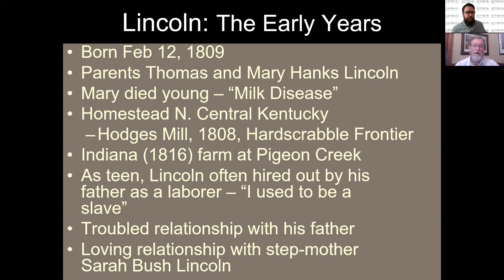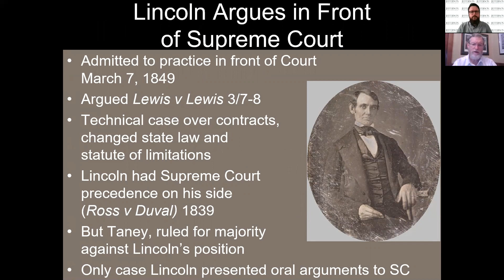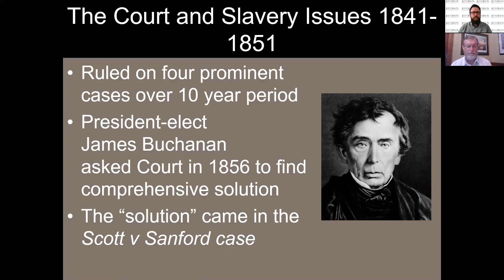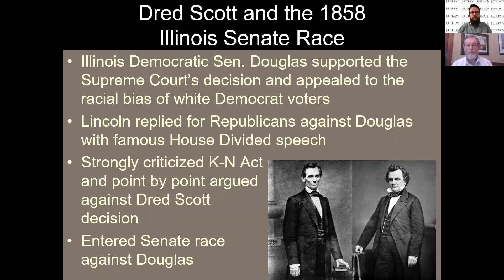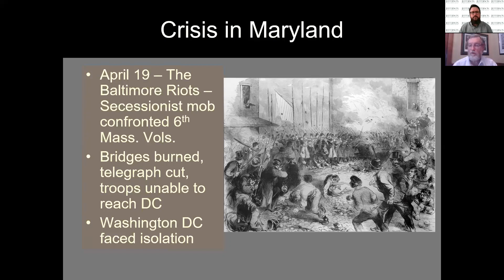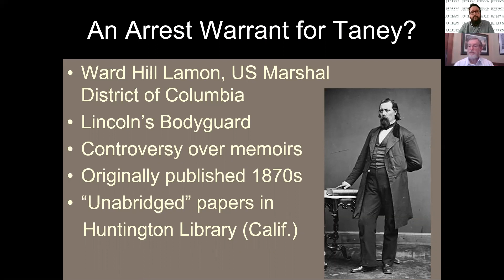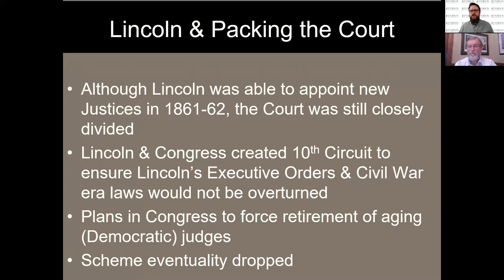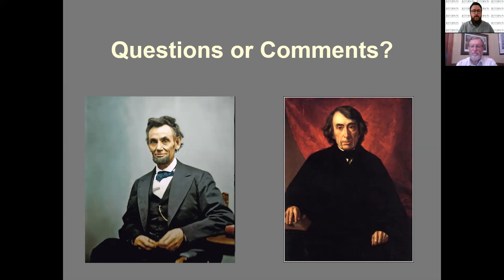President Lincoln and Chief Justice Taney: The Great Antagonists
Roger Taney was the product of privilege and formal education, which stands in stark contrast to Abraham Lincoln, his impoverished youth and self-education. Their antagonism began in the 1840s when Taney ruled against Lincoln in a split decision in the only case that Lincoln as lawyer ever argued before the Supreme Court. Lincoln spoke out sharply against the Dred Scott decision in 1857. The two clashed repeatedly during Lincoln's presidency. The feud continued until Taney's death in 1864.